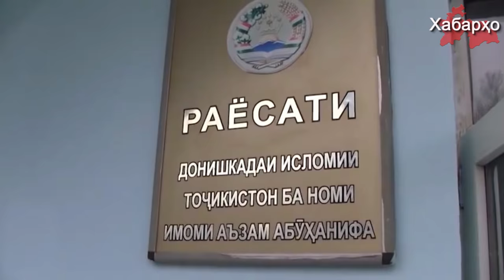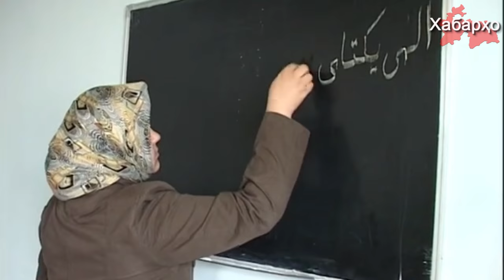Донишкадаи исломии Тоҷикистон маъруфияташро гум карда истодааст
Донишкадаи исломии Тоҷикистон ба номи Имоми Аъзам маъруфияташро дар кишвар гум карда истодааст. Дар ин хусус санаи 21 январи соли 2017 дар сухбат бо оҷонсии иттилоотии "Азия плюс" ректори донишкада Тоҷиддин Асомуддинзода хабар дод.